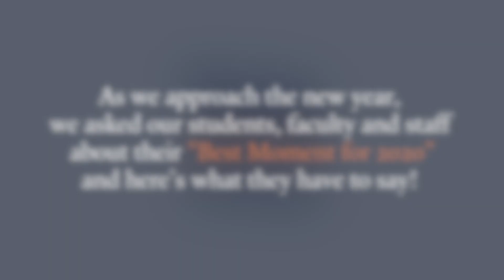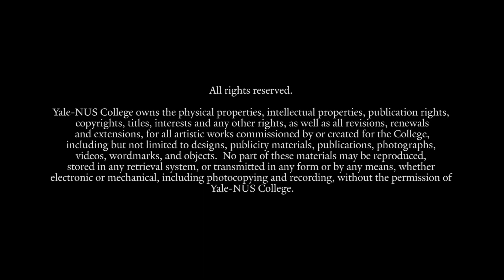Best Moment of 2020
2020 has been a challenging year but also one filled with beautiful and meaningful memories. Watch our faculty, staff and students share their best moments of 2020 as we wrap up the year and welcome a new one.

Wishing everyone happy holidays and a great 2021 ahead!